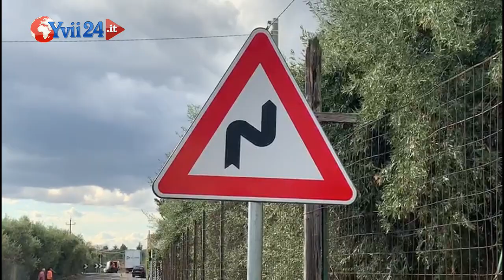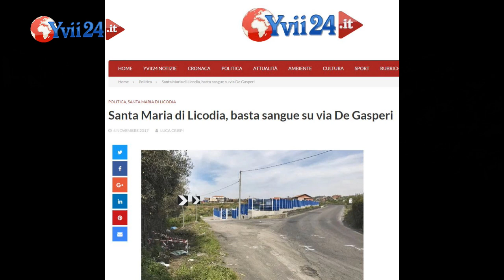S. M. Licodia. Da oggi la "Curva della morte" è più sicura - YVIITV